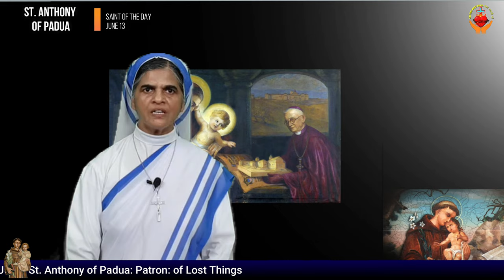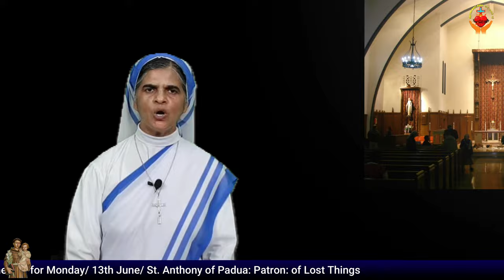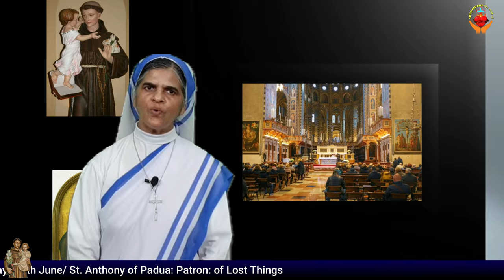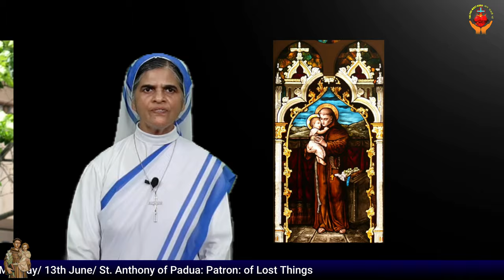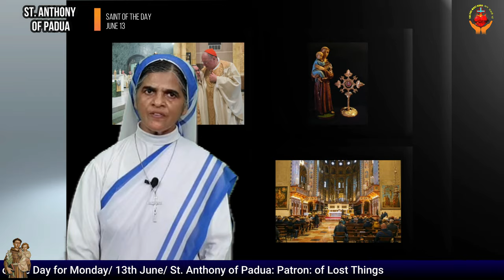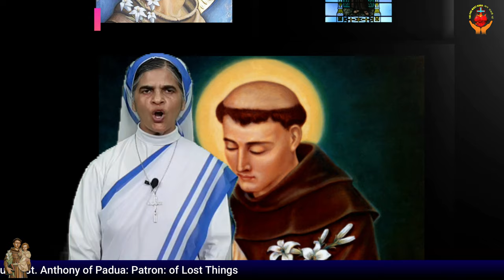ST. ANTHONY OF PADUA: PATRON OF LOST THINGS/13TH JUNE/DAILY CATHOLIC SAINTS/ RANCHI ARCHDIOCESE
Saint Anthony was born Fernando Martins in Lisbon, Portugal. He was born into a wealthy family and by the age of fifteen asked to be sent to the Abbey of Santa Cruz in Coimbra, the then capital of Portugal. During his time in the Abbey, he learned theology and Latin.